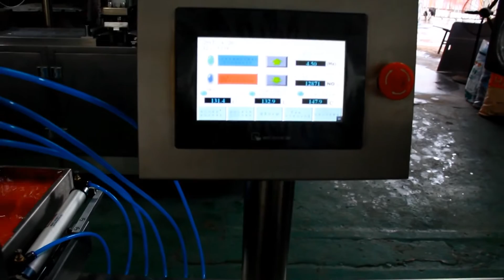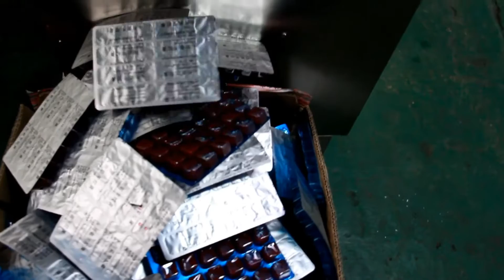⚡Автоматическая блистерная машина для упаковки мотыля RW-14 Minipress.ru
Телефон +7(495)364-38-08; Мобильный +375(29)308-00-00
Россия, Москва

ЭТИКЕТИРУЮЩИЕ МАШИНЫ
МИКСЕРЫ И СМЕСИТЕЛИ ПОРОШКОВ
ТАБЛЕТОЧНЫЕ ПРЕССА